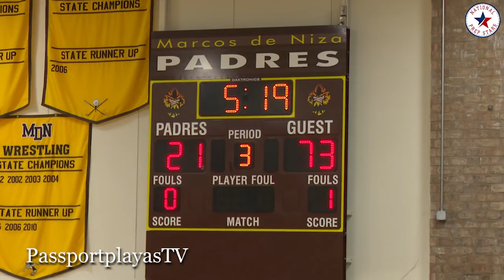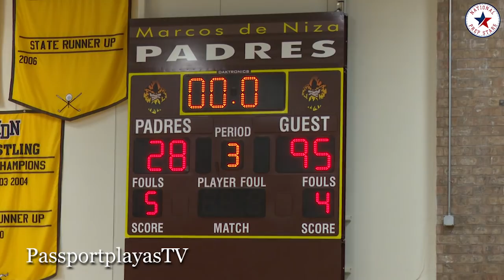Shadow Mountain has MOST FIERCE 1-2 PUNCH!!! Jovan Blacksher AND Jaelen House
Jovan Blacksher AND Jaelen House of Shadow Mountain is at it AGAIN!!! This time against Marcos de Niza... National Prep Stars on PassportplayasTV